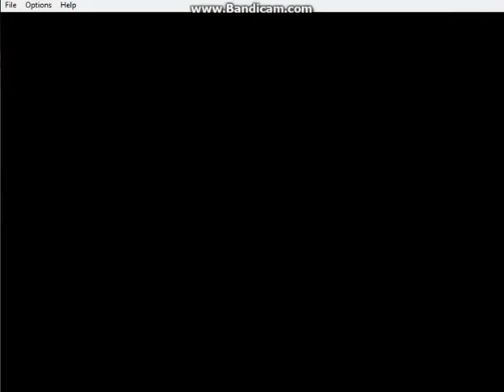Let's play IWBTG part 4 - Drunken noises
Seriously guys, I might consider drinking after I'm done with this game... And I'm only 40 minutes in!! XD Well I hope you like moving spikes cause that's all you're gonna see this episode.